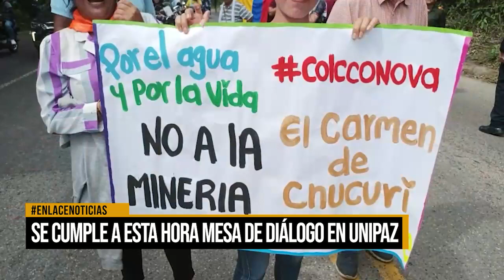Se cumple a esta hora mesa de diálogo en la Unipaz